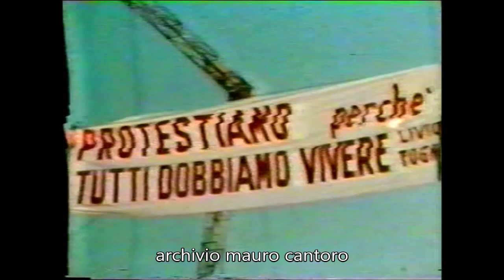"La Guerra dei Circhi" al rientro di Moira dall'Iran (Napoli 1978)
"La Guerra dei Circhi" al rientro di Moira Orfei dall'Iran e la spettacolare protesta di Livio Togni (Napoli, novembre 1978). Video Archivio Storico Mauro Cantoro. Leggi tutto su